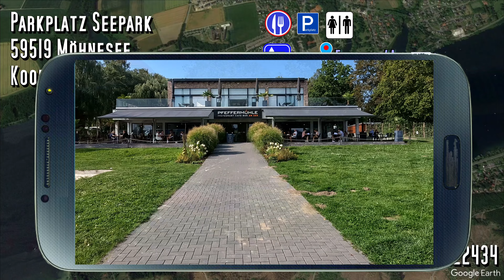SUP - Tour: Möhnesee das "westfälische Meer". 12,5 km Runde im östlichen Ausläufer. Standuppaddling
Am Rande des Sauerlands gelegen, zählt der Möhnesee bzw. Möhnetlsperre zu den schönsten Seen in NRW.  Überall sieht man Kanus, Kajaks und Standuppaddler*rinnen. Vor mehr als 100 Jahren wurde er angelegt und auch die Kriegsgeschichte ging nicht an ihm vorbei. Auch wenn die ein oder andere SUP-Form an Torpedos erinnert, so ist der Aufenthalt am Möhnesee mittlerweile der reine Genuss.
In der Übersicht die Ein u Ausstiege mit Parkplätzen in der Nähe.
Auf dem See kann man kostenlos paddeln, was nicht bei allen Talsperren in NRW selbstverständlich ist. Was aber etwas kosten kann, sind die Knöllchen wenn ihr in die Naturschutzgebiete und zu gewissen Zeiten, in die gelb markierten Leichzonen einfahrt.

Gpx-Daten von Outdooractive (Tourenverlauf GPS) fürs Smartphone:

Ein großes Dankeschön an die Betreiber der SUP-Seite: Travel into the blue, bei denen ich viele Informationen nutzen durfte.

SUP-Touren:
Kartenanimation:
- Google Earth